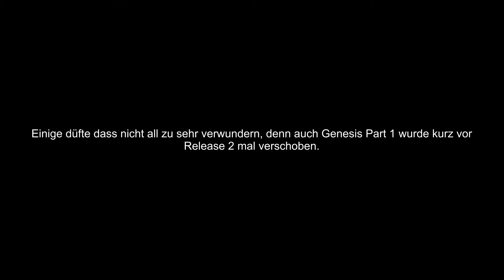ARK Genesis Part 2 Release Verschoben / Main Theme / ARK Deutsch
Nun verschiebt Studio Wildcard die Veröffentlichung von ARK Genesis Part 2 erneut.
Nun dürfen wir uns eine weitere Woche bis zum 2ten Juni gedulden.
Studio Wildcard fährt damit eine Schiene die für das Entwicklerstudio nicht unüblich ist. Bereits bei anderen DLC's zuvor wie bei Genesis Part 1 wurde 2 mal verschoben. Deshalb ist das für Viele mit Sicherheit nix neues. Studio Wildcard gibt als Grund die Corona bedingten Homeoffice Zeiten ihrer Mitarbeiter an und noch nicht vollends erreichte Ziele seien ebenfalls dafür ausschlaggebend.